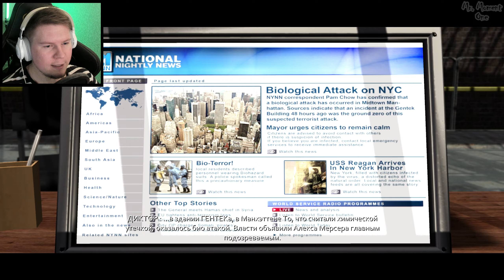ПРОШЛИСЬ ПО БАЗАМ ∎ Prototype #4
∎ ПОДРОБНЕЕ ОБ ИГРЕ:
- Быстрый, Смертельный, и изменчивый стиль борьбы:Переделывайте ваше тело под ситуацию. От Клешней и Лезвий до Молотов и Плетей, выбирайте оружие, подходящее подситуацию. Меняйтесть на щит или броню для защиты,или используйте экстрасенсорные силы (тепловидение, видение зараженных) для отслеживания врагов!

- Перемещение и Ловкость: Легко и плавно перепрыгивайте от здания к зданию, бегайте по по стенам, перепрыгивайте машины и все остальное на вашем пути. Адаптивный паркур поможет вам свободно двигаться в открытом мире Нью-Йорка!

- Уникальные способности к маскировке: Поглощайте кого угодно когда угодно, забирайте их внешность,и впитывайте их память и способности.
Глубокая, полная заговоров история:Очнуться без воспоминаний о прошлом.. только со странными способностями и связью с городом в Айдахо. Исследуйте загадки вашего происхождения, истинную природу ваших сил, и вашу связь с заговором 40-летней давности.

∎ СЮЖЕТ ИГРЫ: Вы Прототип, Алекс Мерсер, человек без памяти с меняющимися спобностями, ищущий путь к сердцу заговора, который создал вас; и заставляющий ответственных за это платить по счетам!

∎ Прохождение Игры - Prototype (Прототип / Опытный Образец) 2009!
∎ Жанр - Экшен, Приключенческая игра!
∎ Разработчик - Radical Entertainment!
∎ Проходил игру - Mr. Moment (Мистер Момент)!